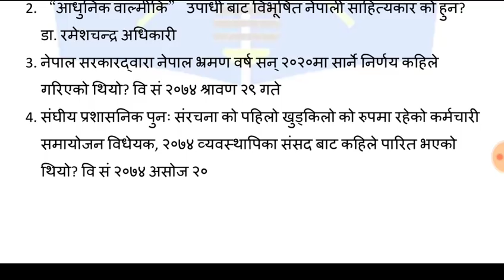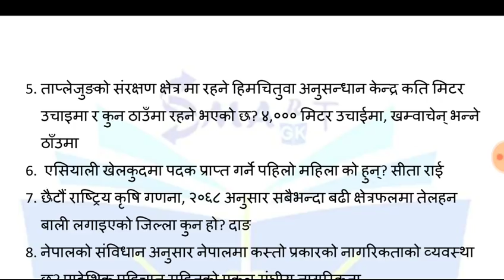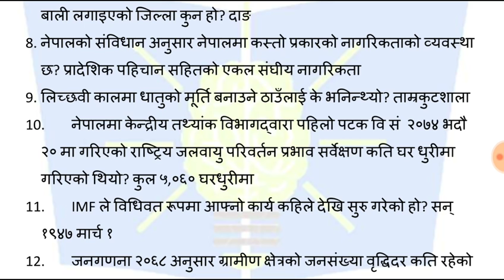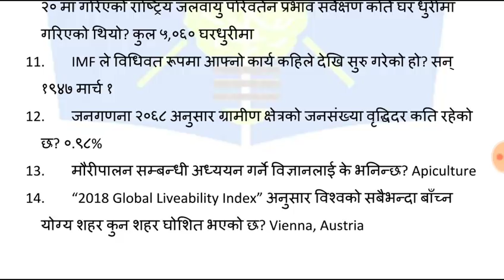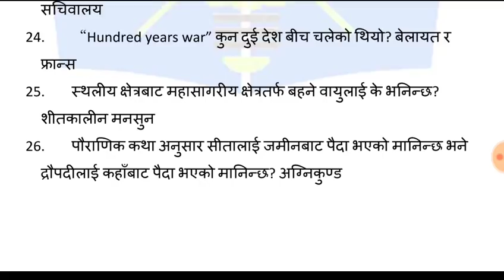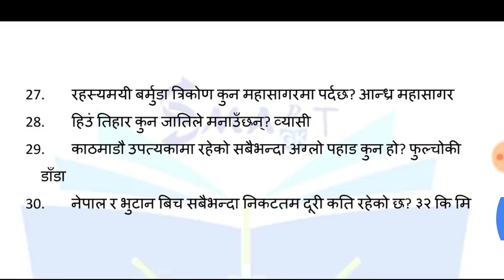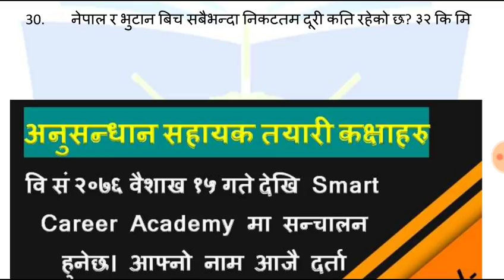सामान्य ज्ञानका 30 विविध प्रश्नोत्तरहरु भाग 10|अनुसन्धान अधिकृत तथा सहायक|खरिदार|नेपाल वायुसेवा निगम